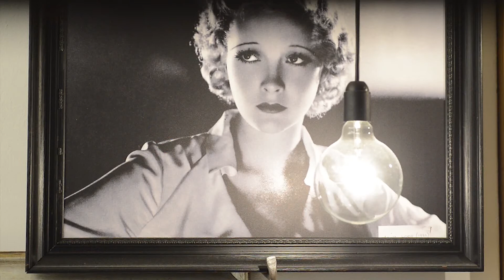IL RICCIO - Parrucchiere ed Estetica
Video realizzato per essere proiettato all'interno del punto vendita.
Parrucchiere ed estetista al centro di Roma, con tanti trattamenti particolari per la propria clientela.
Il video nasce privo di audio perchè l'utilizzo finale era la sua proiezione sui vari schermi posti all'interno del punto vendita.
Qui su youtube abbiamo aggiunto una musica generica che non fa parte del lavoro originale.